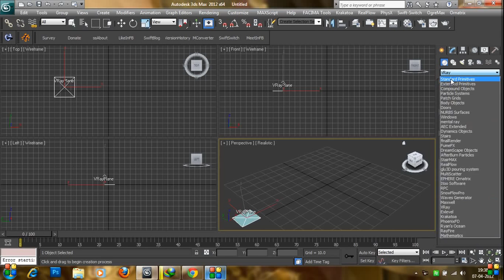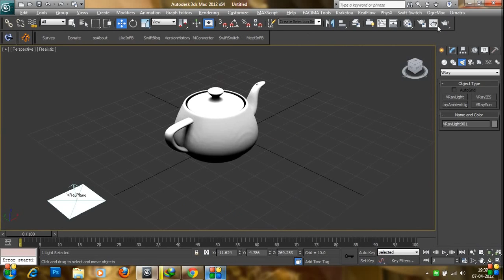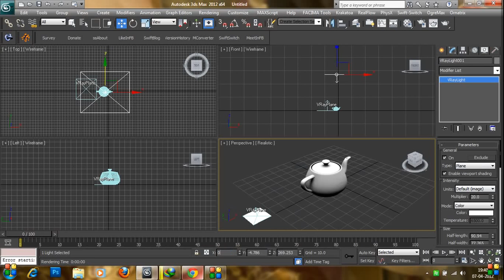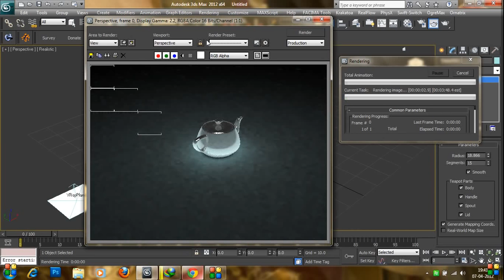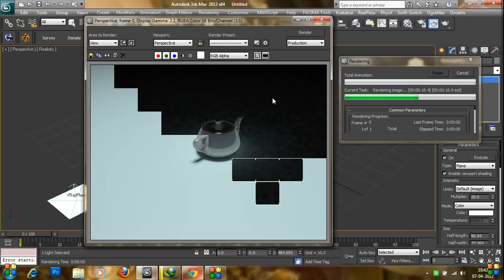3d max 2012 Vray Light